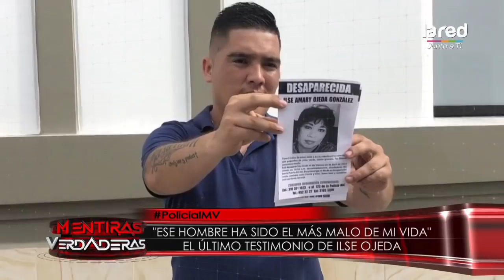En MV expertos analizan perfil psicológico de Luis Valderrama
Se conocieron en el trabajo y de ahí nació una amistad que los llevó a algo más, pero la relación cambió y todo lo que una vez parecía felicidad terminó en tragedia, conoce los detalles en la nota.